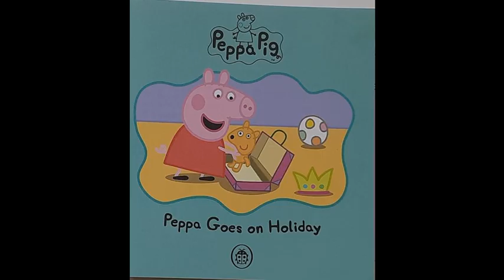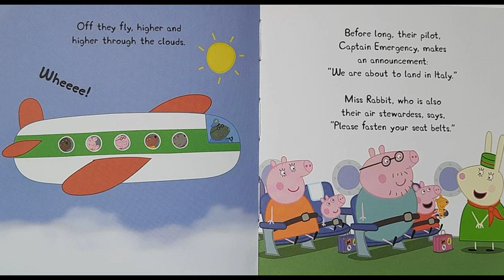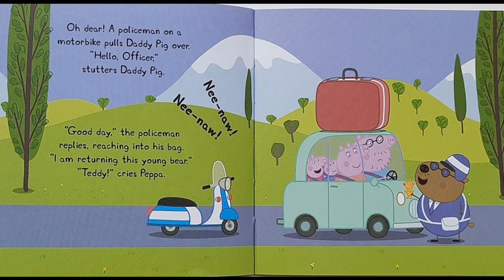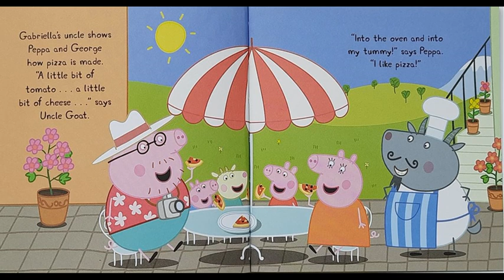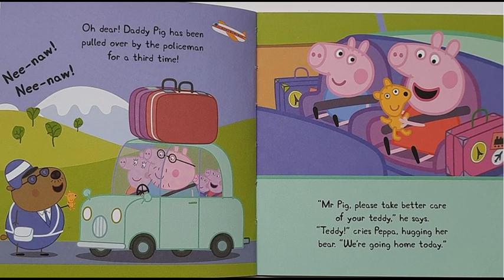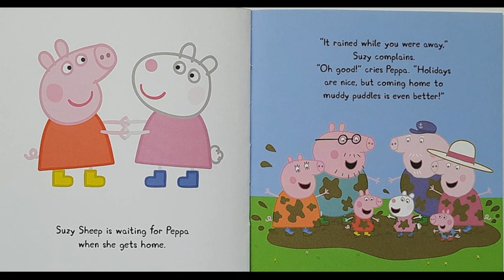Peppa Goes on Holiday Story Book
Peppa and her family go on their first holiday abroad!
They pack their suitcases and fly all the way to Italy, where they eat pizza and go sightseeing! But there's so much to see and do that Peppa keeps leaving poor Teddy behind!